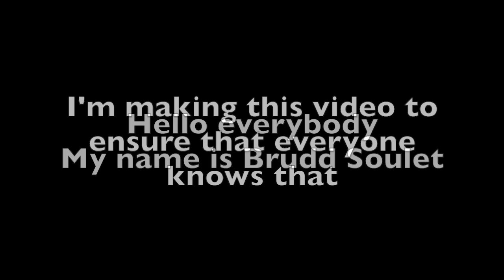Testing during May....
I will be taking a 2 week break from Youtube.